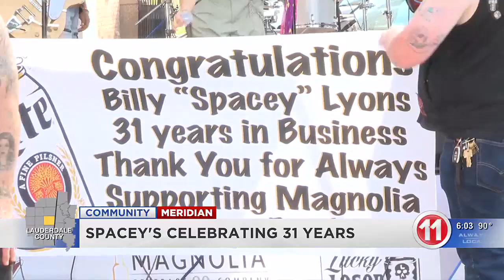SPACEY'S 31ST ANNIVERSARY